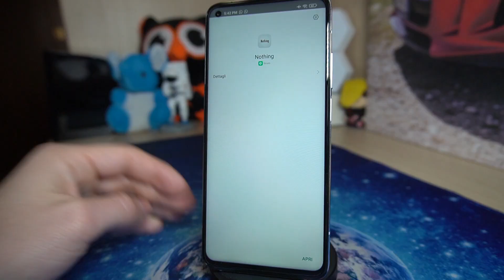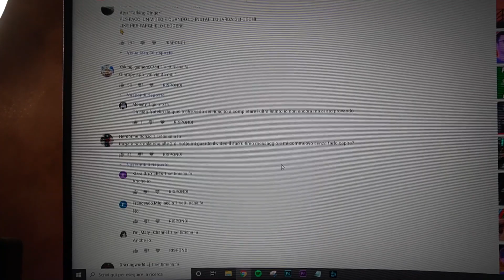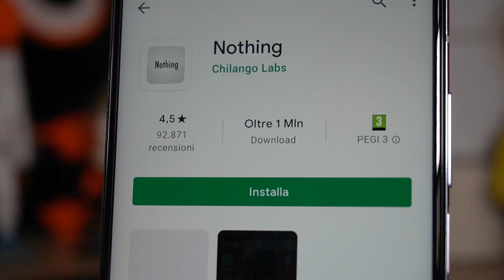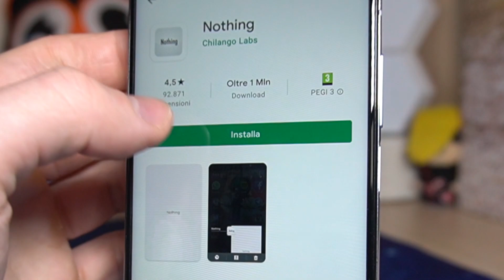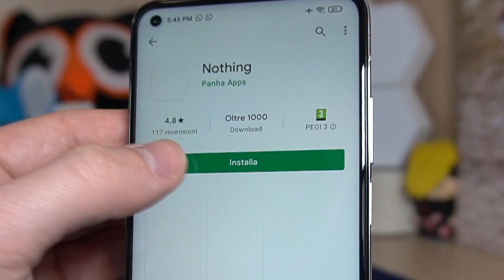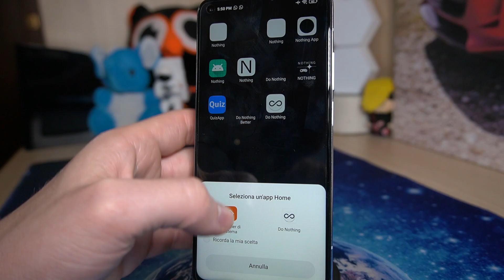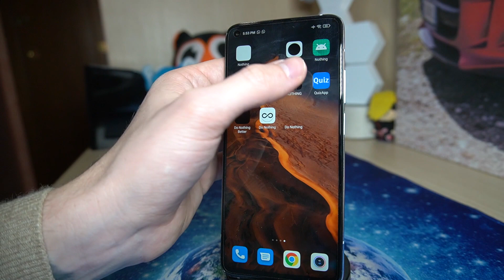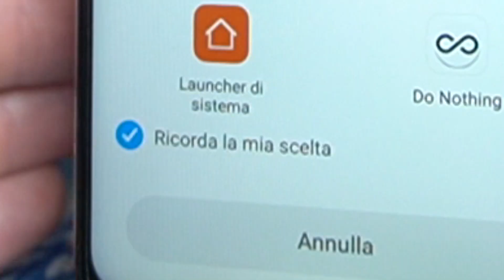NULLA.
Ho scaricato e installato una applicazione per telefono di nome NULLA!

I MIEI DISPOSITIVI:
TELEFONO PRINCIPALE
TELEFONO PER LE FOTO
COMPUTER PORTATILE
FOTOCAMERA VIDEO